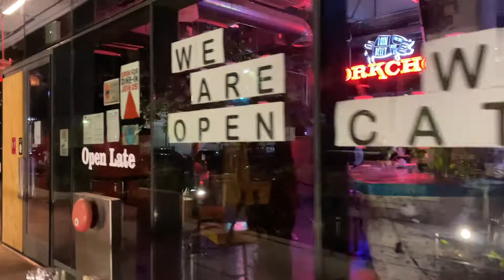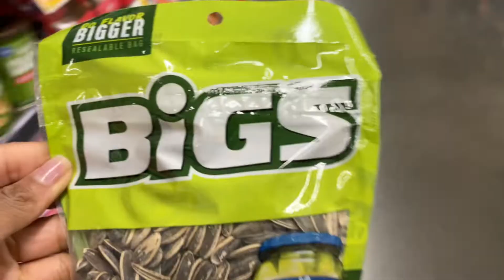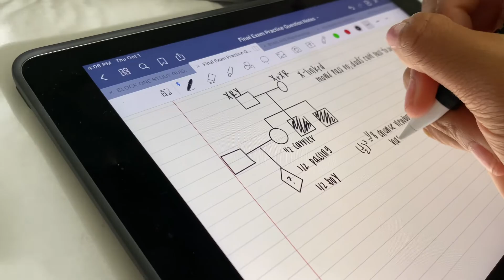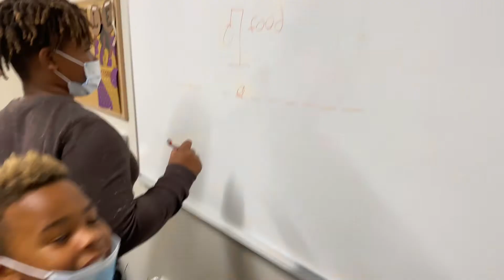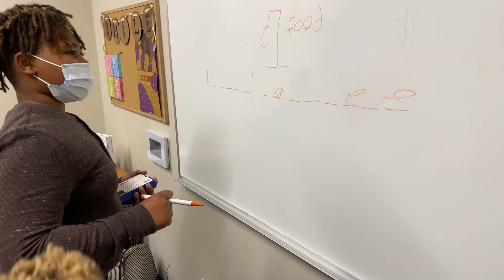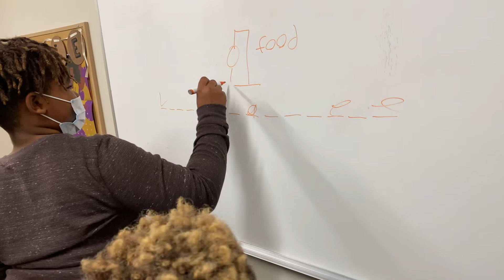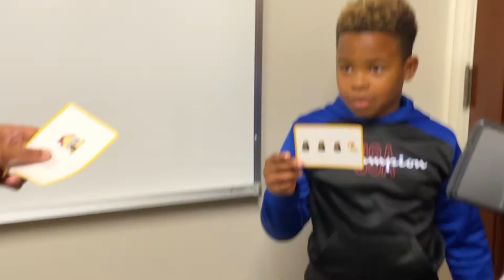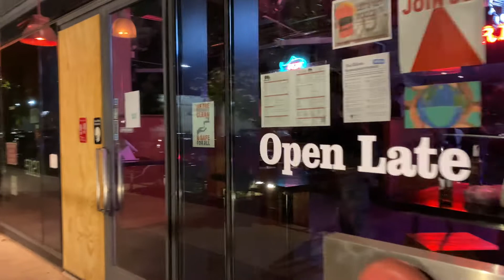TAKING MY FIRST MED SCHOOL BLOCK EXAM & WEEKEND FAMILY TIME | VLOG 8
Hi friends! Back with another vlog that's kinda..all over the place lol. I planned to make it a weekend vlog and it ended up spanning 2-3 weeks. In this vlog I show some of my block 1 exam prep and then celebrating with my family and friends afterward. -XO